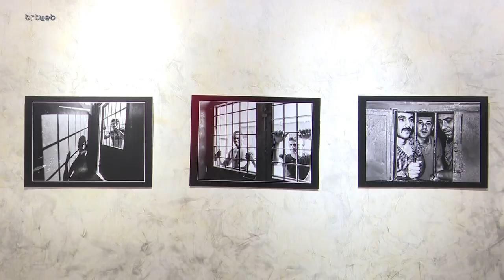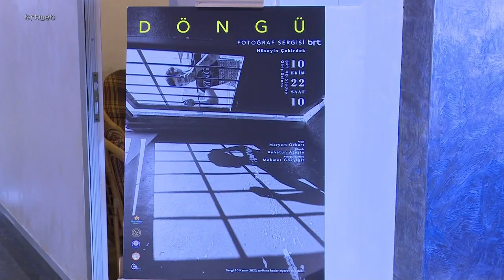GİKAD Heyeti "Döngü" sergisini ziyaret etti